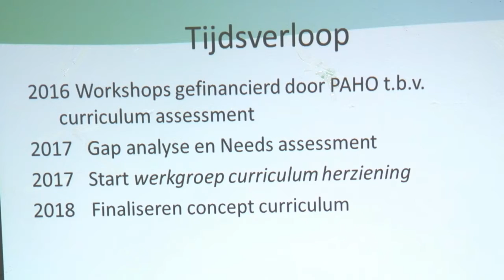27 06 2018 MZ heeft vandaag haar vernieuwd concept gezondheidsassistent curriculum aangeboden